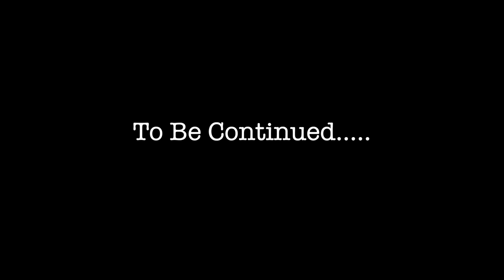WE GOT A NEW BABY BUDGIE! |BONDBEAUTYSJUNGLE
WE GOT A NEW BUDGIE! |BONDBEAUTYSJUNGLE
We got another budgie friend!

PRODUCTS MENTIONED
✴️Bird Cage Mint Green

BIRD PERCHES CAN GET HERE
-MY ETSY SHOP Roselyns Market

-MY SHOP INSTAGRAM- @ROSELYNSMARKET

My videos & channel is a fun uplifting place. Its all about how I DO THINGS, HOW I TAKE CARE OF MY PETS. I am a PET OWNER I am not a zoo keeper, vet, or animal expert! I want to share my pet journey with you as a regular pet owner like you!I am just sharing my experiences with my animals and the things I have learned over the years.
I want YOU to feel comfortable sharing your thoughts and feelings with me. Mean , rude & inappropriate comments are not welcome. If you can't play nice then you will be blocked!:D Just have a good time, smile and encourage each other!  DO YOUR OWN RESEARCH :)

FTC- Full disclosure I did buy everything with my own money. Compensation of any kind is not accepted for a positive review. All my opinions are just that MY opinions. I am always completely honest with my bondbeautys!